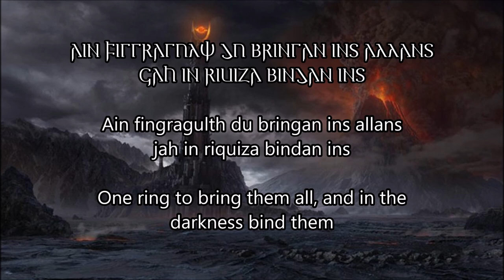The Ring Verse, from J.R.R. Tolkien's The Lord of the Rings, read in the Gothic language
The legendary Ring Verse, read in the ancient Germanic language of Gothic. My original translation complete with Gothic text, transcription, and English translation.

The original text is as follows: "Three Rings for the Elven-kings under the sky,
Seven for the Dwarf-lords in their halls of stone,
Nine for Mortal Men, doomed to die,
One for the Dark Lord on his dark throne
In the Land of Mordor where the Shadows lie.
One Ring to rule them all, One Ring to find them,
One Ring to bring them all and in the darkness bind them.